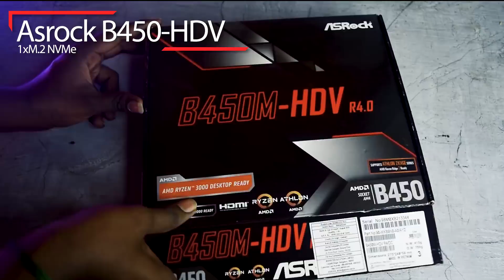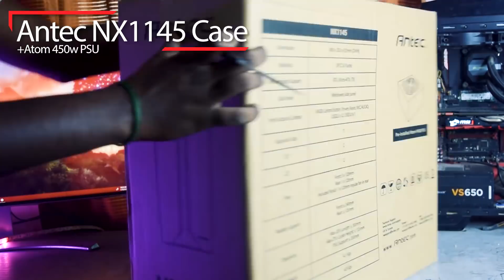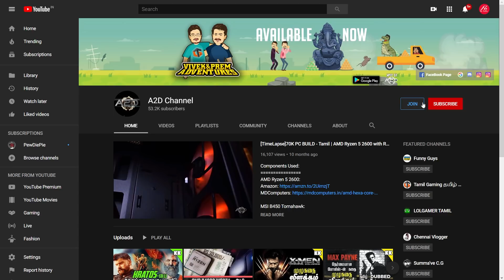37K-ல் Editing + Gaming PC | @gameplayontamil2879 PC BUILD | PC Build Tamil